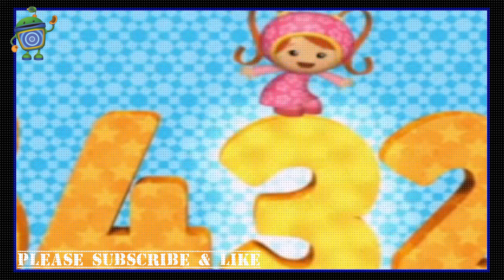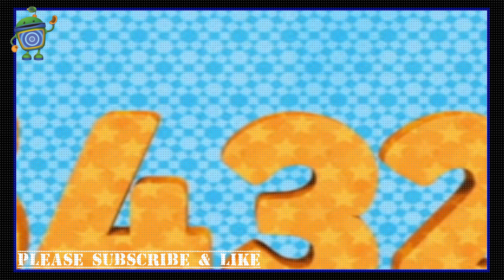Team Umizoomi S1xE7 The Milk Out